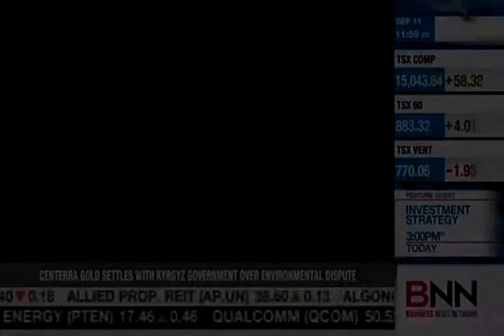Don Daseke’s (DSKE) Interview with BNN (Canada’s CNN) – Hurricane Damage and Recovery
Don Daseke joins BNN for an interview about the damage caused by Hurricane Harvey and Hurricane Irma and how it will affect the trucking industry.